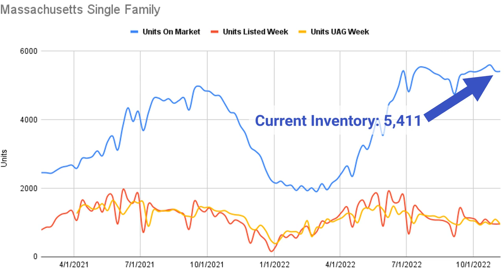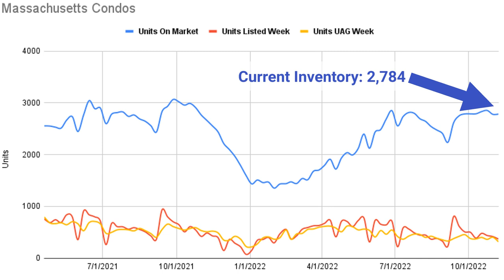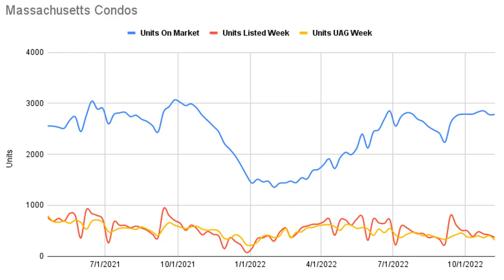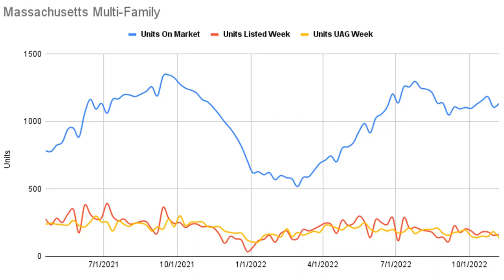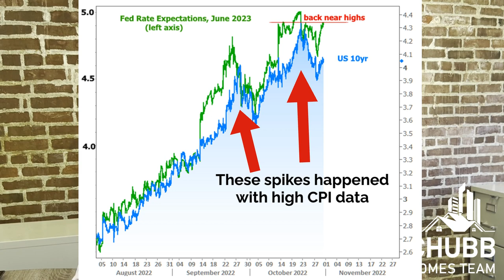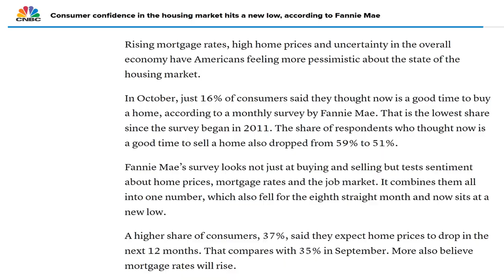Massachusetts Real Estate Market Update for 11.7.2022 | Includes Multi-Family Data!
Massachusetts Real Estate Market Update done weekly. This is for data consisting the week ending 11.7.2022. Massachusetts Multi-Family Update for October 2022.
Recap of Video:
✅ Single Family 🏠 & Condo data for the week of November 7th as well as Multi-Family data for October 2022.
✅ Interest rates... More of the same, but some HUGE data coming out on Thursday.
✅ Consumer confidence in Real Estate hit an all-time low (2011).
✅ New Segment! Tracking distressed (foreclosures) properties for sale in Massachusetts.
✅ Massachusetts Luxury in the Back Bay.

✅ Single Family inventory in Massachusetts on 11/7 was 5,411 homes available to buyers. Year over year, buyers have 1,240 more homes available.
✅ 963 Single Family 🏠 homes came on the market this week! The average weekly new listings in September & October was 1,046.
✅ Months of Inventory 🔼 decreased to 1.48 months from 1.51 months last week. This signals a Very Strong Seller's Market (Still misleading...).

✅ Condo inventory in Massachusetts on 📅 11/7 was 2,784 condos available to buyers. Inventory growth has become very stable with us nearly equaling the inventory levels at the same time last year.
✅ 368 Condos came on the 🏛️ market this week. Above the average in September & October when 485 condos on average came on the market per week.
✅ 315 Condos went under agreement with 264 Condos 💰 selling for an average price of $668k and a Median Price of $499,500.
✅ Months of Inventory 📈 decreased to 2.08 months this week compared to 2.13 months last week. This market is a LOT softer then this indicator would lead us to believe.

➡️ Multi-Family October 2022 Data ⬅️
✅ Multi-Family inventory in Massachusetts on 📅 11/7 was 1,134 multi's available to buyers. Inventory is equal to levels at this time last year.
✅ 513 Multi-Family properties sold in October 2022 for an average sale price of $643k and a median sales price of $545k.
✅ Year over year (Oct 2022 vs. Oct 2021) sales were down by 34% and prices were up 7%.
✅ 1/1 to 10/31 2021 vs 2022 comparison. Sales down 15% while prices are up 11%.

✅ Interest continue to be stabile 🙌 (even with a 75 basis point increase from the FED).
✅ Big news tomorrow with CPI data. Recently CPI data has been the catalyst for the spikes in interest rates.

➡️ Consumer Confidence in Housing⬅️
✅ Dropped to an all-time low (Data started in 2011).
✅ Just 16% of respondents think now is a good time to buy.
✅ 37% of consumers think pricing is going to go down in the next 12 months.
✅ The share of respondents that think now is a good time to sell dropped from 59% to 51%.

➡️ Massachusetts Luxury ⬅️
✅ Penthouse at the Mandarin Oriental located at 776 Boylston Street in the Back Bay.
✅ Spans 6,829sqft sporting 4 bedrooms and 4.5 baths.
✅ Floor to ceiling windows with multiple terraces and 2 large decks spanning 3,000 square feet.

Video Chapters
00:00 - Introduction
1:10 - Single Family Data
2:55 - Condo Market Data
4:31 - Multi-Family Market Data
6:05 - Mortgage Market Recap
7:05 - Consumer Confidence in Real Estate
8:49 - Massachusetts Distressed Data (Foreclosures & Short Sales)
9:36 - Massachusetts Luxury
10:23 - Conclusion

Wondering what the Massachusetts Real Estate Market Conditions are in 2022? Then this is the place to visit each week. Jeffrey will give an update on Massachusetts Real Estate for Massachusetts Single Family and Massachusetts Condo homes. He will provide the weekly market stats as well as some weekly market color as to what is going on in the Massachusetts Housing Market and whether Massachusetts Real Estate is appreciating or depreciating. Whether it is Boston Real Estate or anywhere else in the state, the market reports matter!